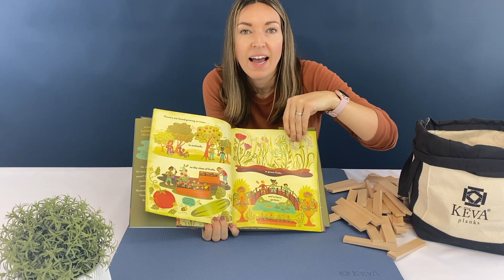Study and Design a Plant! | KEVA Planks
This video provides ideas and inspiration for building plants with KEVA Planks! Flowers, leaves, stems, roots, and more!

Use books or images as reference.
"What's Inside a Flower?" by Rachel Ignotofsky is mentioned in this video.

200 Plank Maple Set (Made in USA) (Amazon)
400 Plank Maple Set (Made in USA) (Amazon)
KEVA Structures 200 Pine Set (Amazon)
KEVA Contraptions Reactions Set (Amazon)
KEVA Contraptions 50 Pine Set (Amazon)